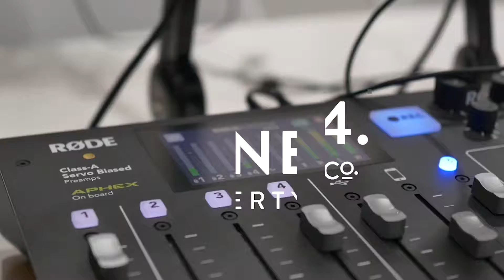E119 // Improving Liveability for the Heart of Glenorchy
This week the team discuss the CityScape Civic Heart Masterplan which sets out a long-term vision for the center of Glenorchy.

This project is part of Future Glenorchy and the Economic Recovery Program, aimed at growing Glenorchy and improving liveability of the City.
The vision is for a modern, efficient, fully accessible precinct that will house Council Chambers, the Library, commercial tenancies, and other government services.